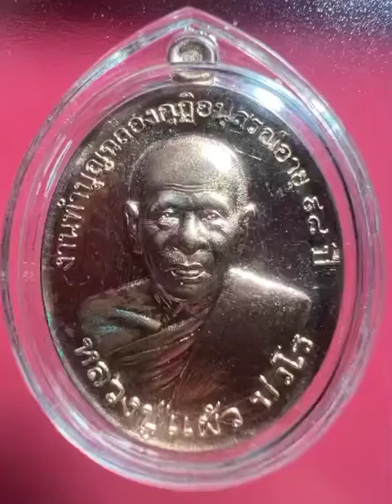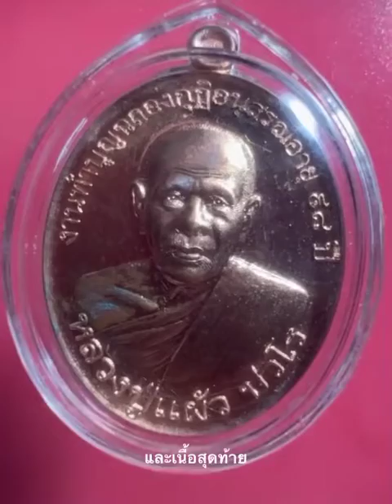youtube video #-Dp5f1qpUSM